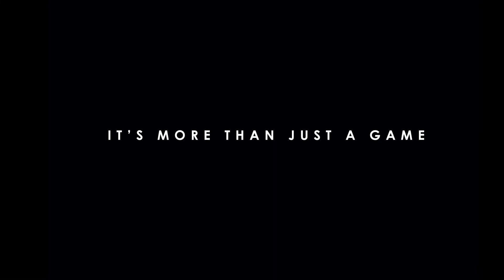Touches & Techniques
Football | Fitness | Wellbeing teaching those of all about dedication and application.